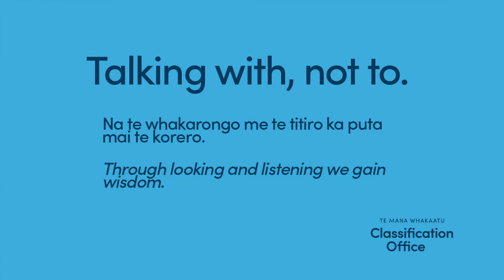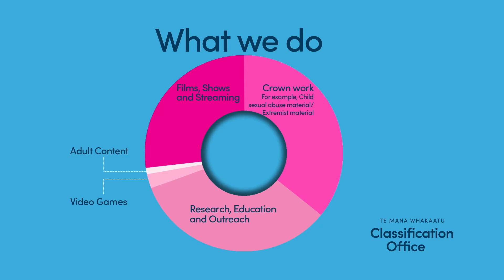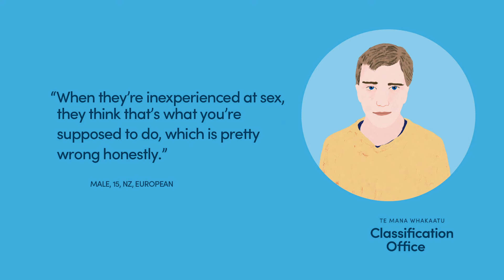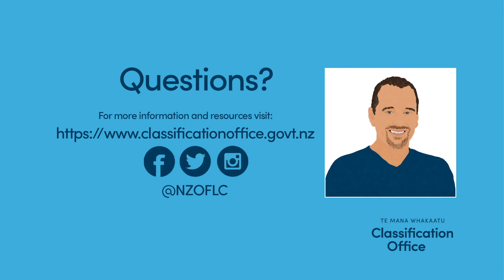Involve Conference 2020 - David Shanks, Chief Censor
David Shanks was invited deliver a keynote speak at the 2020 Involve Conference. He focuses on the digital challenges of today and highlights the importance of working with young people.